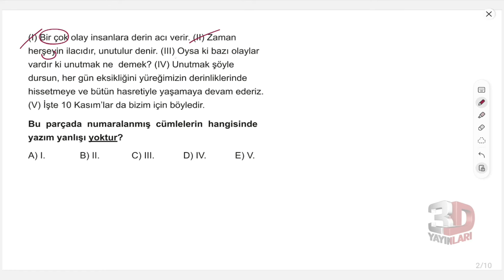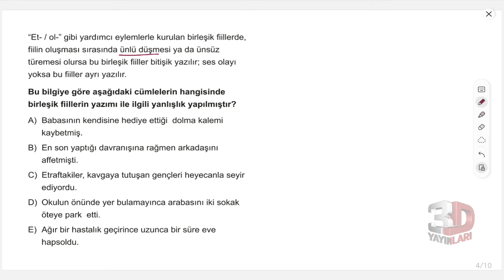TYT 3D Dil Bilgisi Soru Bankası Bölüm 02 Test 04 Soru Çözümleri | İnci Sel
TYT 3D Dil Bilgisi Soru Bankası - İnci Sel Bölüm 02 Test 04 Soru Çözümleri

🎞 Soru Listesi
▶ 00:00:00 Bölüm
▶ 00:00:00 Soru 1
▶ 00:01:01 Soru 2
▶ 00:02:15 Soru 3
▶ 00:02:58 Soru 4
▶ 00:04:24 Soru 5
▶ 00:05:40 Soru 6
▶ 00:06:34 Soru 7
▶ 00:07:54 Soru 8
▶ 00:09:17 Soru 9
▶ 00:10:51 Soru 10